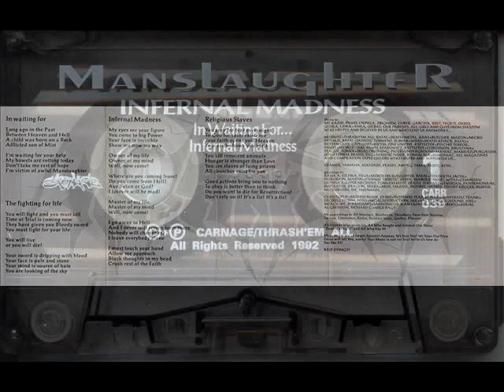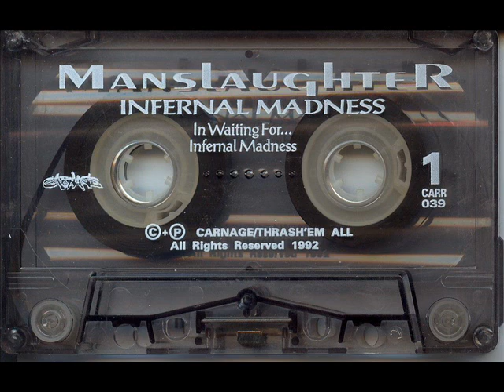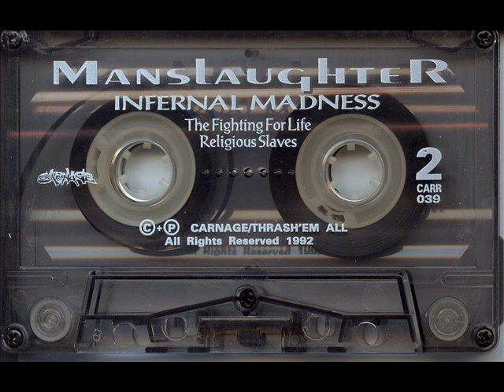Manslaughter-The Fighting For Life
Death Metal from Poland,formed in 1988.
The song was taken from the demo "Infernal Madness"-91